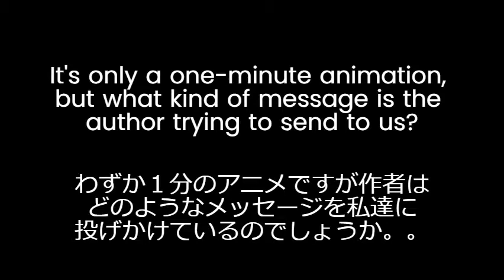Riddles of Japanese Short Animation. 1 minute to solve.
The animation I am about to show you is very mysterious and puzzling.

It's only a one-minute animation, but what kind of message is the author trying to send to us?

Please write your interpretation of this anime in the comments.

I think she's at the hospital. It looks like the rooftop of a hospital. A psychotic patient, perhaps.

Three sentences from the letter.
・Can you hear me?　In fact, it said here.
・Is this an illusion?
・Is this reminiscence?
Is there a single character? It looks like there are two.
Why is the title of this animation ”white”?

This animation was created by artist inika.